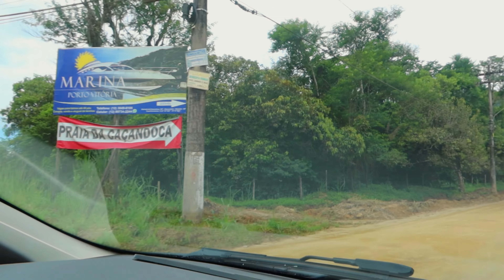📍 PRAIA DA CAÇANDOCA UBATUBA ✨⛱🌊🌞🌴😍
Uma praia um pouco afastada, porém vale muito a pena conhecer a Praia da Caçandoca que fica em Ubatuba.

Quer apoiar o meu Canal ? E como recompensa entre no meu grupo do Whatsapp